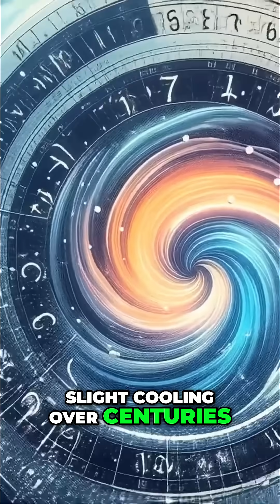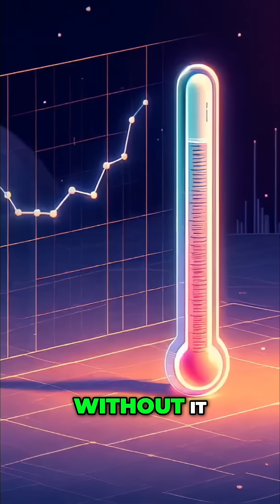What If The Sun Vanished for 10 Seconds?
Imagine the sun vanishes for 10 seconds. Earth remains warm, light continues for 8 minutes. Then, darkness. Planets drift, stars blaze. A humbling, surreal view. Even 10 seconds leaves a mark on Earth. A brief glimpse of a universe without the sun.